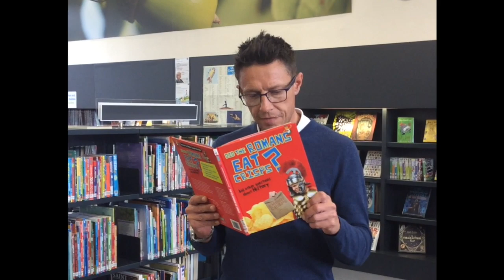Radio Presenter Stephen Clements sends Birthday wishes to Belfast Central Library